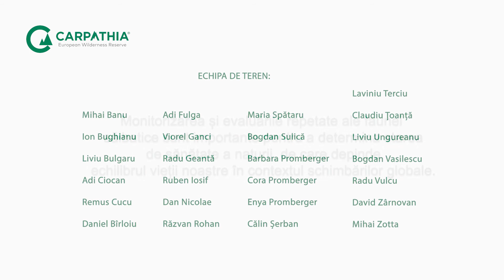Fundația Conservation Carpathia - monitorizare râs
21 octombrie 2020

Sursa video: Fundația Conservation Carpathia